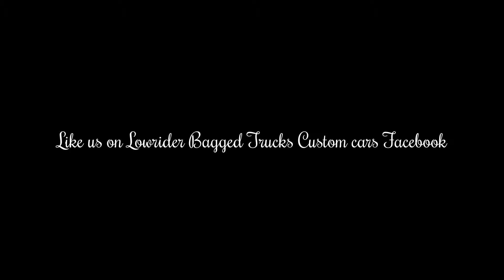Hot Rod 1957 Chevy Bel Air